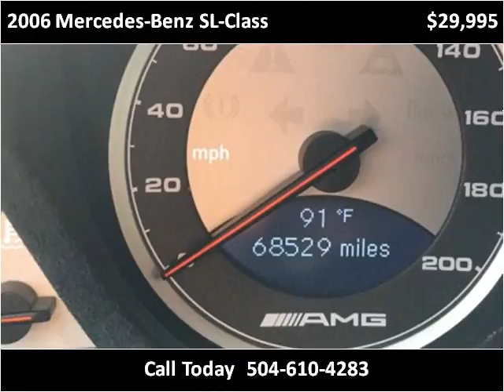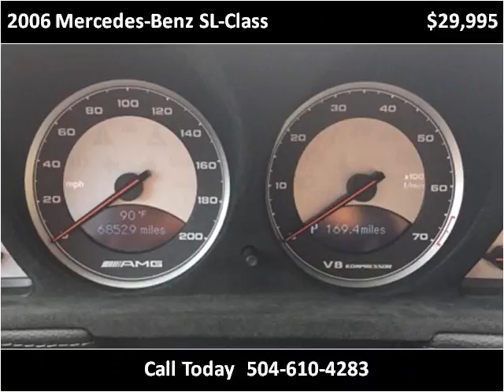2006 Mercedes-Benz SL-Class Used Cars Mandeville LA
This 2006 Mercedes-Benz SL-Class is available from Image Motors.